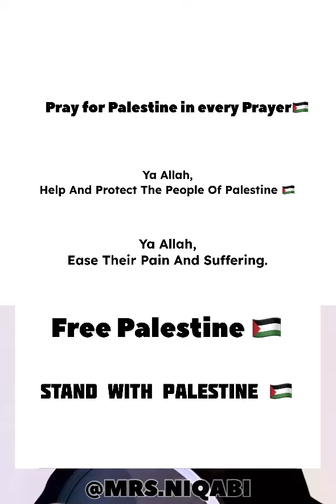Haza Salam | (هذا سلام) | Mrs.Niqabi | Arabic Nasheed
Haza Salam | هذا سلام | Mrs.Niqabi | Female Version